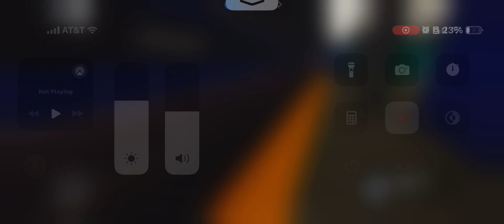R68 Intervale Square bound D train leaving 46-47 streets LaGuardia airport.